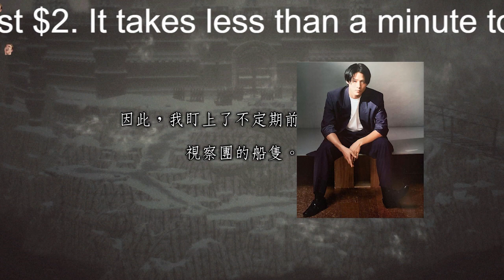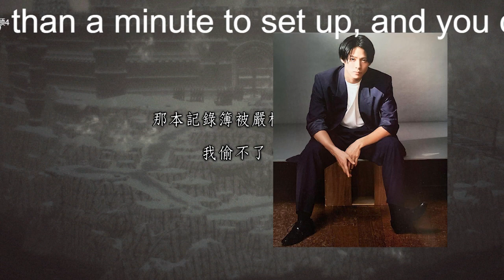【平野紫耀】King＆Prince・平野紫耀、『ういらぶ。』ヒットに業界関係者「絶句」「お粗末」とため息